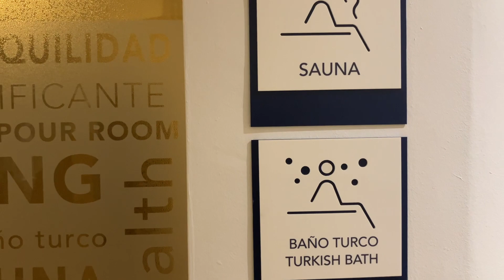Mallorca/Can Pastilla - Hotel THB El Cid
Das 4 Sterne THB El Cid in Can Pastilla ist ein Erwachsenen-Hotel (Adult only). Die Lage ist einfach perfekt: Direkt am langen Strand gelegen und ideal für lange Spaziergänge auf der Promenade. Kein Partyhotel - stattdessen wird hier Wassersport und Radfahren ganz groß geschrieben. Die Bushaltestelle ist direkt hinter dem Haus und man erreicht Palma und den Flughafen in wenigen Minuten. Gute Restaurants und Bars befinden sich in unmittelbarer Umgebung. Das El Cid hat zwei Außen- und einen Innen-Pool, einen Fitness-Raum sowie Sauna und Dampfbad. Auf den Frühstücks- und Abendbuffets findet jeder Gast das Passende. Die gut bestückte Bar lädt abends zu Cocktails & Co ein und bei Live-Musik kann man auch das Tanzbein schwingen.